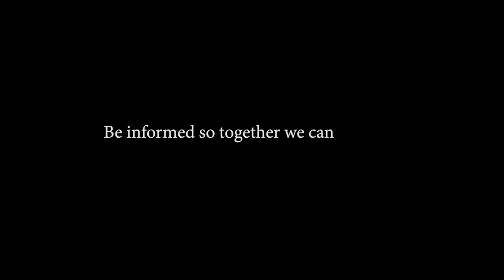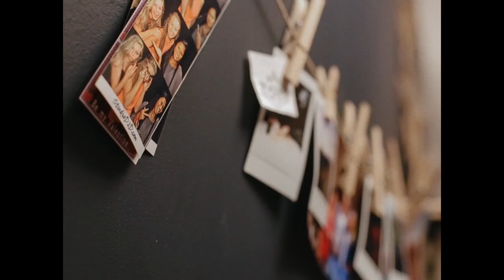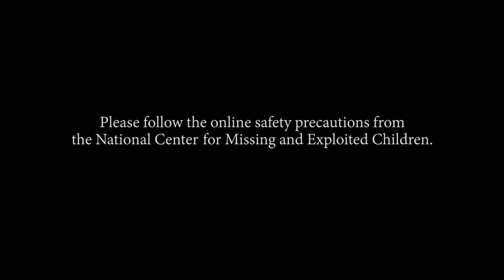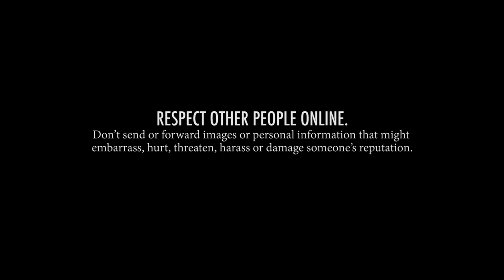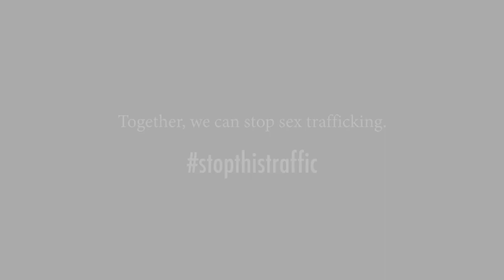Romeo | Wedgwood's Manasseh Project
A look at how sexual exploitation of children can start.
Think. Respect. Protect. Report.

We all can help stop the exploitation of children. Help us StopThisTraffic in one of the following ways

1. To report a trafficking victim, please call the National Trafficking In Persons Hotline at: or Text "Be Free" to 233733

2. For more resources and information on this topic, visit manassehproject.org

| CREDITS |
Director: Stephen Panaggio
Producer and 1st AD: Stephanie Miller
Director of Photography: Tyler Grimm
Camera Operators: James Kessel, Tyler Hollman, Joshua Skinner, Garrett Veurink, Daniel Braeutigam, Erika Kremnitzer
Sound: Greg Greiner
Editor: Stephen Panaggio, James Kessel
Executive Producer: Nikeidra Battle-Debarge & Brad Jansen
Special Thanks: Wedgwood Christian Services